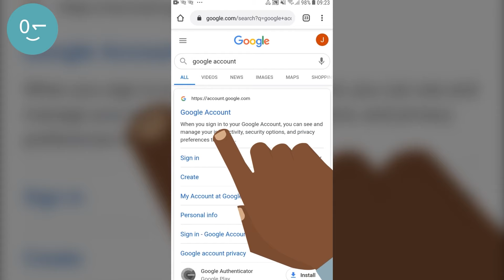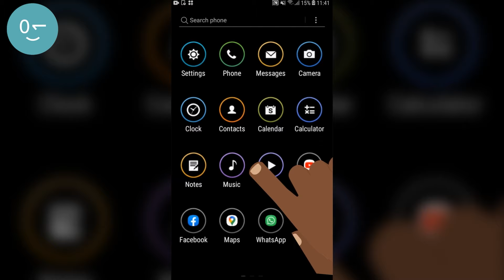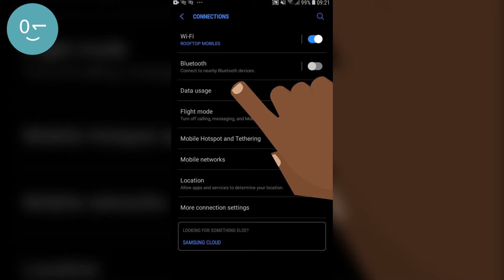Android | Андроид - установить 2023 году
Смартфон похож на мини-компьютер, которым вы управляете, прикасаясь к экрану, а не с помощью кнопок, как на обычном или многофункциональном телефоне. Они могут делать фотографии, воспроизводить музыку и видео, а также иметь приложения, которые помогут вам наслаждаться лучшими возможностями Интернета.

Устройства с поддержкой Android являются самыми популярными смартфонами во всем мире! Они помогут вам: искать последние новости и информацию, делиться фотографиями с друзьями и наслаждаться любимой музыкой и спортом. Это также означает, что вы можете получить карту и выбрать наилучший маршрут к следующему пункту назначения с помощью Google Maps или освоить новый навык на YouTube.

Если вы хотите использовать телефон Android, вам нужно будет создать "Учетную запись Google". Учетная запись Google действительно важна для использования вашего мобильного телефона Android. Это позволит вам получать приложения и упростит использование таких приложений, как Chrome, Gmail, YouTube, Maps и Google Assistant.

Наличие учетной записи Google также поможет сохранить всю вашу информацию – например, контакты, приложения и фотографии - в одном месте. Это также поможет, если вы захотите перейти на другой телефон в будущем, так как вы сможете автоматически сохранять всю эту информацию там!

После того, как вы используете свой телефон Android, есть также несколько простых шагов, которые вы можете предпринять, чтобы обезопасить себя и сэкономить деньги! Например, вы можете создать PIN-код или пароль, которые означают, что другие люди не смогут использовать ваш телефон, если он будет утерян или украден. Или вы можете включить режим "Экономия данных", который будет означать, что вы используете меньше данных при использовании приложений и, следовательно, тратите меньше денег.

Использование телефона Android может помочь вам раскрыть возможности Интернета

Проект "Продвижение равных экономических возможностей и устойчивости молодежи" реализуется European Neighborhood Council и Кыргызским Отделением Интернет Ощества, при поддержке
Европейского Союза.

Содержание данной публикации является предметом ответственности Общественного Объединения «Кыргызское Отделение Интернет Общества Айсок» и не отражает точку зрения Европейского Союза».

Напишите нам в комментариях или отправьте сообщение на наши соц.сети.